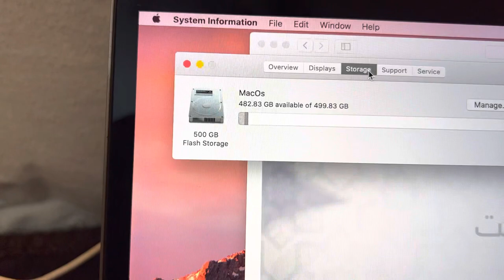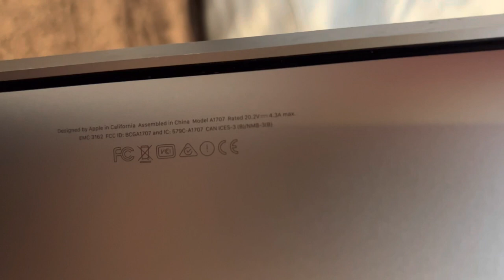MacBook Pro 2017Display: 15 inches - Space Grey Processor: 2.9 Ghz Quad-Core intel Core i7Ram: 16 GB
Display: 15 inches - Space Grey
Processor: 2.9 Ghz Quad-Core intel Core i7
Ram: 16 GB
Hard: 500 GB SSD
Intel Iris Plus Graphics 630 1536 MB
Just few days used, 10/10 Came From USA.
With all accessories, 100% 87% Watt Type-C  Genuine Charger and Extension Cable,

Address: M-61, IT Tower Gulberg-3, Hali Road, Lahore
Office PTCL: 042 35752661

The MacBook Pro released in 2017 continued to offer high-end features and improvements. Here are some key details about the MacBook Pro 2017:
* Design:
    * Retained the aluminum unibody design for a sleek and premium appearance.
    * Available in two sizes: 13-inch and 15-inch.
* Retina Display:
    * High-resolution Retina display for sharp and vibrant visuals.
    * 13-inch model: 2560 x 1600 pixels.
    * 15-inch model: 2880 x 1800 pixels.
* Performance:
    * Powered by seventh-generation Intel Kaby Lake processors for improved performance and energy efficiency.
    * Graphics options included Intel Iris Plus Graphics 640/650 (13-inch) and Radeon Pro 555/560 (15-inch).
* Storage and Memory:
    * SSD storage options ranging from 128GB to 1TB.
    * Memory options included 8GB or 16GB of RAM.
* Ports:
    * Thunderbolt 3 (USB-C) ports for versatile connectivity and high-speed data transfer.
    * 3.5mm headphone jack omitted in some models.
    * No traditional USB-A or SD card slot, requiring adapters for legacy peripherals.
* Keyboard and Trackpad:
    * Introduced the second-generation butterfly keyboard mechanism for a more responsive typing experience.
    * Large Force Touch trackpad for precise cursor control.
* Battery Life:
    * Battery life varied depending on the model and usage but generally offered around 8 to 10 hours.
* macOS:
    * Shipped with macOS Sierra or macOS High Sierra and eligible for subsequent macOS updates.
* Weight:
    * 13-inch model: Approximately 3.02 pounds (1.37 kg).
    * 15-inch model: Approximately 4.02 pounds (1.83 kg).
* Touch Bar (select models):
    * The 13-inch and 15-inch models offered a version with the Touch Bar, a dynamic, context-aware touch-sensitive strip replacing the traditional function keys.
* Overall Reception:
    * The MacBook Pro 2017 received positive reviews for its improved performance, high-resolution display, and sleek design. Some users appreciated the Touch Bar innovation, while others preferred the traditional function keys.
As technology has advanced, newer MacBook Pro models have been introduced with further enhancements in performance, features, and design.